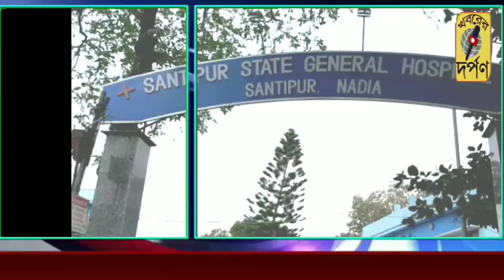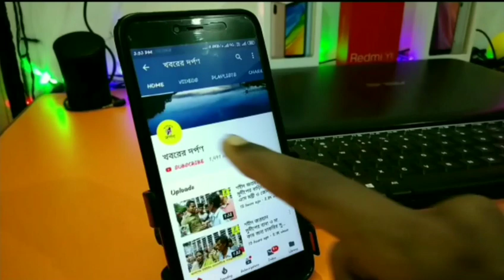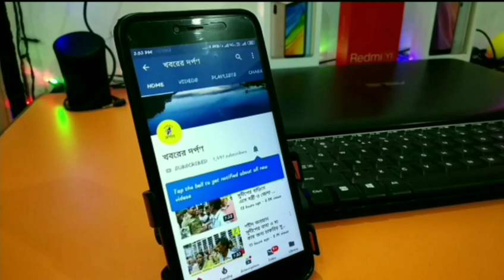আজ শনিবার নদীয়ার শান্তিপুর স্টেট জেনারেল হাসপাতালে চলছে করোনাভাইরাস সংক্রমনের পরীক্ষা কেন্দ্র।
আজ শনিবার নদীয়ার শান্তিপুর স্টেট জেনারেল হাসপাতালে চলছে করোনাভাইরাস সংক্রমনের পরীক্ষা কেন্দ্র। গতকাল থেকে শুরু হয়েছে এই পরীক্ষা নেওয়ার কাজ। গতকাল হাসপাতলে স্বাস্থ্য পরীক্ষা করিয়েছেন ১৫৪ জন ব্যক্তি। আজ আরো অনেক পাঁচশোর বেশি মানুষ এসেছেন তাদের স্বাস্থ্য পরীক্ষা করতে। যারা ভিন রাজ্যে কর্মসূত্রে বাইরে ছিল, তারা বাড়িতে এসেই শান্তিপুর স্টেট জেনারেল হাসপাতালে এসে করোনাভাইরাস সংক্রমণ আছে কিনা টা পরীক্ষা করতে স্বাস্থ্ কেন্দ্রের লাইনে দাঁড়ান একে একে। এছাড়াও কয়েকদিন আগেই শান্তিপুর স্টেট জেনারেল হাসপাতালে  তৈরি করা হয় আইসোলেশন ওয়ার্ড।
 বাইট:- হাসপাতাল সুপার ডক্টর জয়ন্ত বিশ্বাস।